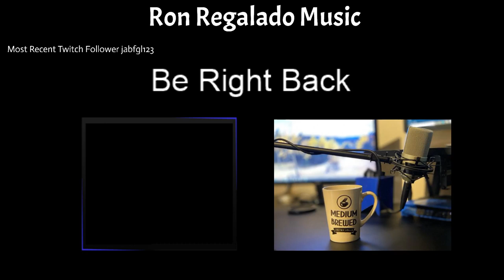Acoustic Rock Covers